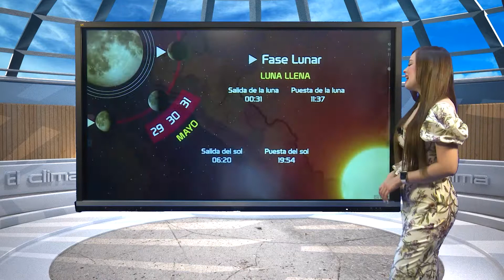EL CLIMA 31 DE MAYO DE 2021 SINALOA TVP